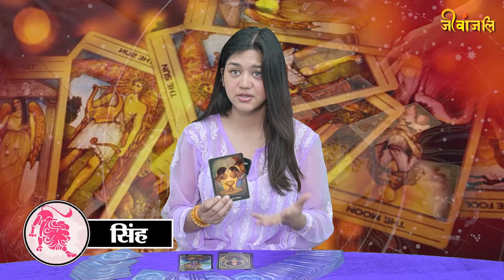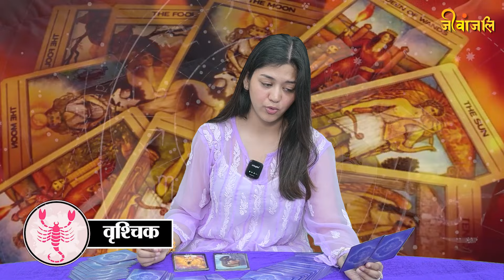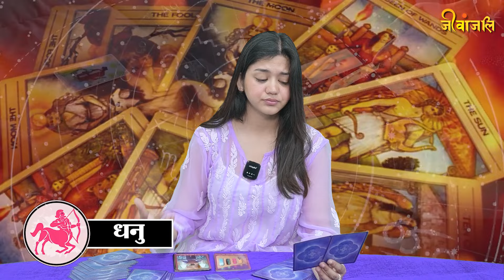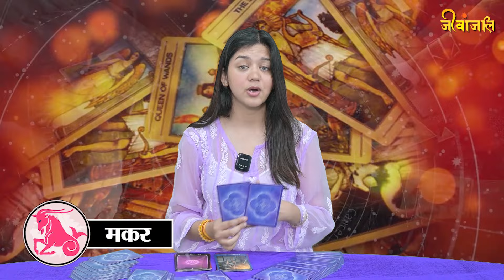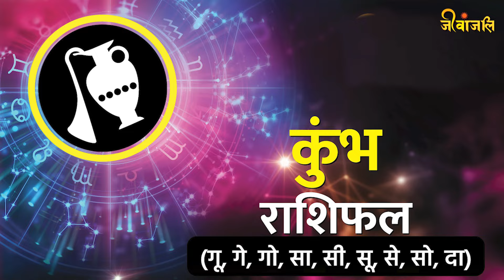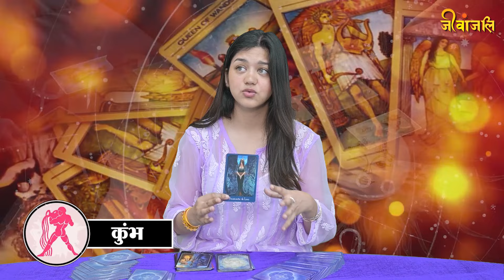Tarot Reading 12 May: मदर्स डे पर अपनी मां को जरूर दें कोई अच्छा उपहार